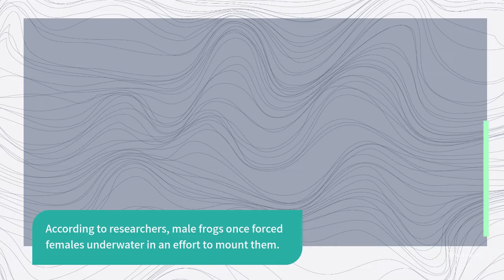Ancient death trap' preserved hundreds of fossilized frogs that drowned during